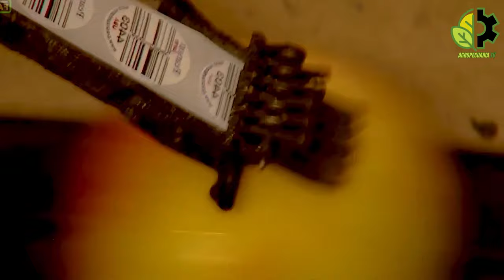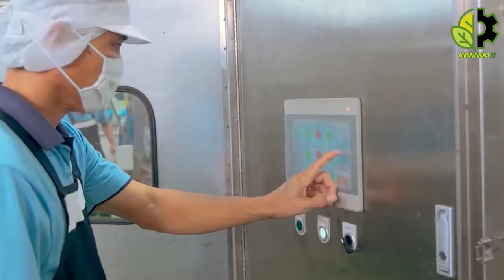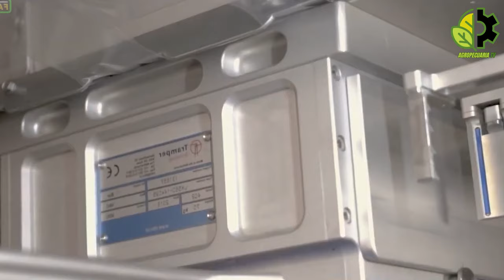Cosecha de MILLONES de MELOCOTONES ► Así es como se procesan millones de melocotones enlatados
Acompáñanos en un recorrido por la impresionante cosecha de millones de melocotones y descubre cómo se procesan para ser enlatados y disfrutados en todo el mundo. Este video te muestra cada paso, desde la recolección en los huertos hasta el envasado en las fábricas, destacando las técnicas utilizadas para garantizar la calidad y frescura de los melocotones enlatados. Ideal para quienes están interesados en la industria alimentaria y el procesamiento de frutas.